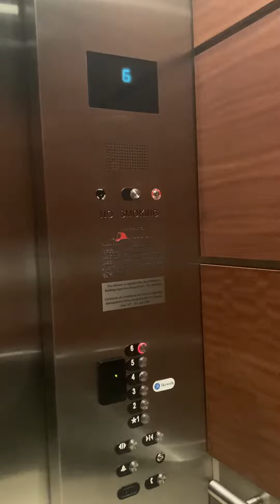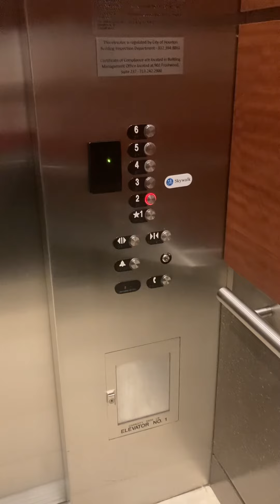Memorial city elevator Otis series 6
Elevatorting w C